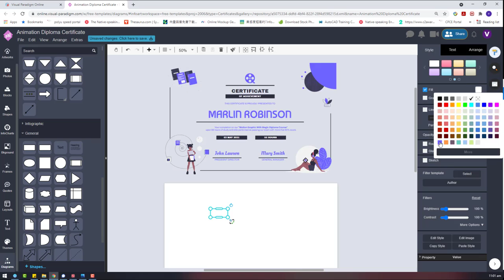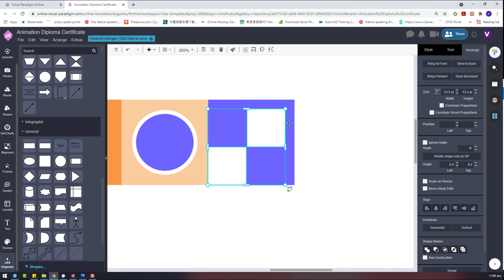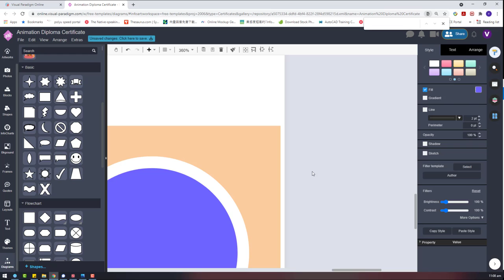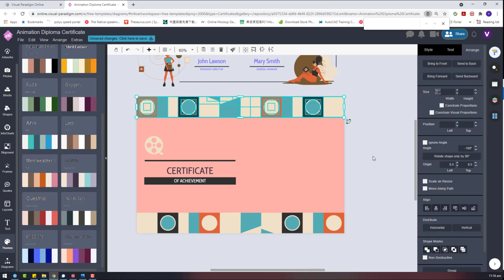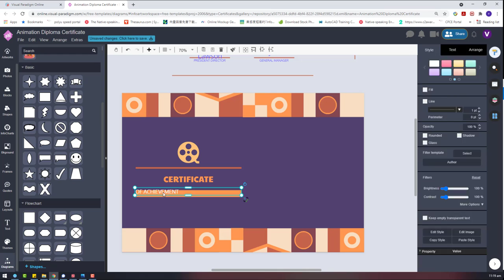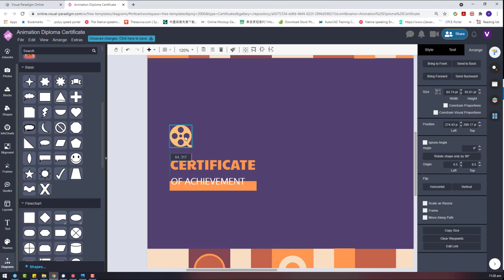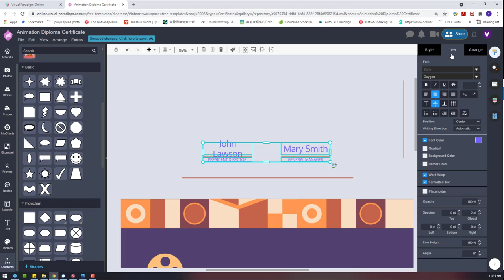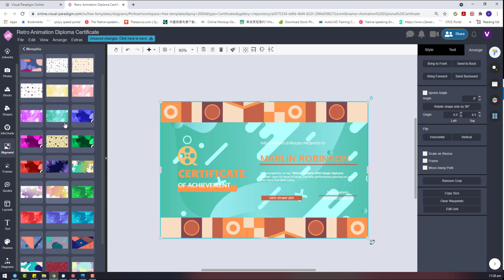Design A Retro Animation Diploma Certificate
This video demonstrate how to use Visual Paradigm InfoART to design a retro style certificate. This is the perfect design for any cool motion graphic academy students.